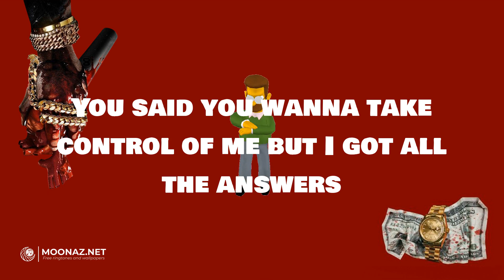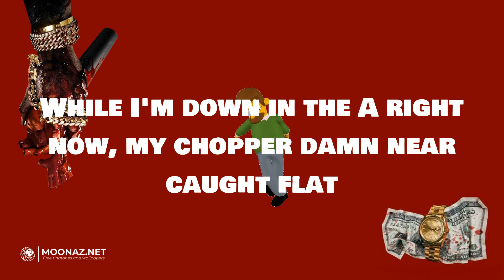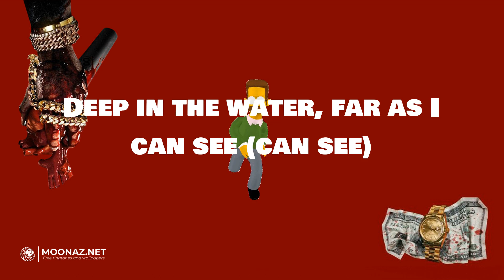Don Toliver - Deep in the Water | LYRICS | I KNOW ? - Travis Scott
Lyrics:
You get to move five ways
You tend to let it wait
You might just lose your head
If you don't do what I say
Deep in the water, far as I can see (I can see)
Deep in the water, it's just you and me
Deep in the water, far as I can see (can see)
Deep in the water, through your pregnancy
Sex and love, sex and love
Yes, I knew you were the rush
I'm fucking OD, yes, at the SLS (you need everything, yeah)
You said you wanna take control of me but I got all the answers
You want me done with the strip club, you know I'm done with them dancers
Well, we made love under the moonlight, we took all our chances, oh
Deep in the water, it's just you and me (yeah)
Deep in the water, far as I can see (can see, ooh)
Deep in the water, through your pregnancy (deep in the water, yeah)
Guess we movin' too fast
Whatever you do right now, you know I can't go back
You try to leave me, damn near caught a heart attack
Well, I'm in the H right now, got my hand deep down in the sack
Hit the blunt with a bean in it, come and sit and relax
While I'm down in the A right now, my chopper damn near caught flat
Call me if you want some
Know I feel your heartbeat
Don't act like you don't love nobody
Tell him that you love me
Say, "Yes, I do", say, "Yes, I do", say, "Yes, I do"